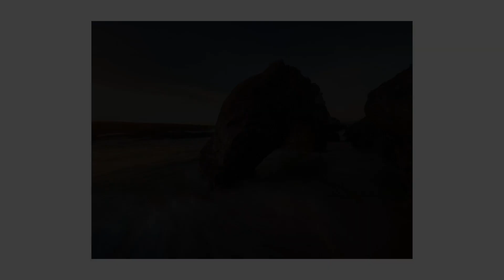Landscape Photography Workshop | BEHIND THE SCENES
Landscape is one of the most demanding disciplines of Photography. Few hours of sleep, cold mornings, rain, long journeys and hard to reach places are aspects quite familiar to all landscape photographers. And a good landscape photo, besides a high amount of luck and a lot of persistence, is essentially due to the combination of two main factors: being in an inspiring place and a having high level of technical knowledge.

And it was precisely these conditions we sought to provide to all those who participated in the workshop we held a couple of weeks ago. We took everyone to discover Southeastern Portugal, one of the lesser known regions, but nevertheless the perfect scenery with its beaches and cliffs. And to lead the group, no one better than Phil Norton, Nisi Filters ambassador, one of the current references in landscape photography and master in the use of filters.

We would like to thank all participants for their presence, good mood and team spirit.